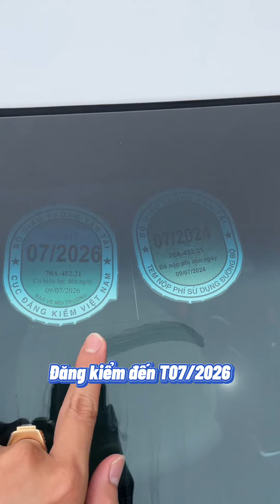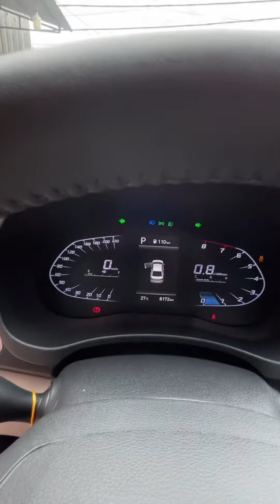💥Xe 5 chỗ Sedan B được lựa chọn và tin dùng nhiều nhất trong phân khúc☎️088.99.22.878